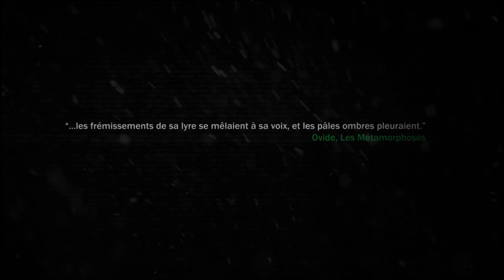Disco Channel - Trailer Présences Eléctroniques - 22/11/2014